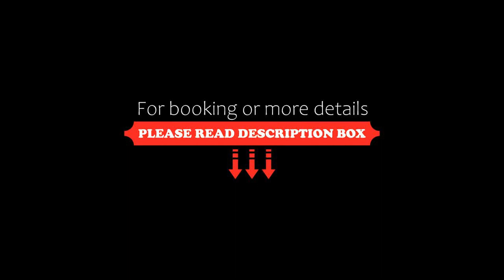Daiwa Roynet Hotel Osaka Sakaisuji Honmachi, Osaka, Japan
About Property:
Attractively situated in the Chuo Ward district of Osaka, Daiwa Roynet Hotel Osaka Sakaisuji Honmachi is situated 700 m from Stage Ku, 1.1 km from Nanba Betsuin Temple and 1.5 km from Nakanoshima Rose Garden. Featuring a restaurant, the 4-star hotel has air-conditioned rooms with free WiFi, each with a private bathroom. The accommodation features a 24-hour front desk, and luggage storage for guests.
The rooms at the hotel are fitted with a fla...
Property Type: Hotel
Address: 541-0053 Osaka Prefecture, Osaka, Chuo Honmachi 1-5-10, Japan
Searching For
1. Daiwa Roynet Hotel Osaka Sakaisuji Honmachi - Osaka - Japan
2. Daiwa Roynet Hotel Osaka Sakaisuji Honmachi - Osaka - Japan Address
3. Daiwa Roynet Hotel Osaka Sakaisuji Honmachi - Osaka - Japan Rooms
4. Daiwa Roynet Hotel Osaka Sakaisuji Honmachi - Osaka - Japan Amenities
5. Daiwa Roynet Hotel Osaka Sakaisuji Honmachi - Osaka - Japan Offers and Deals
Audio Credit:
Track Title: Reasons To Hope
Artist: Reed Mathis